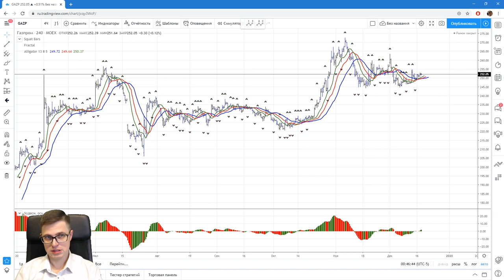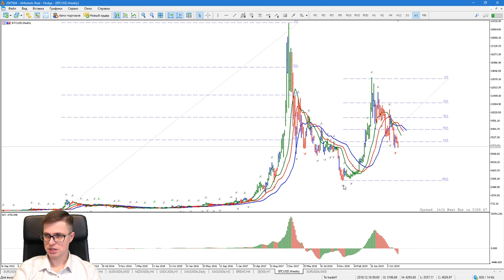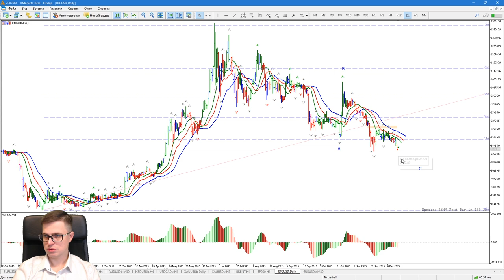Александр Котин: почему упал фунт? | AMarkets